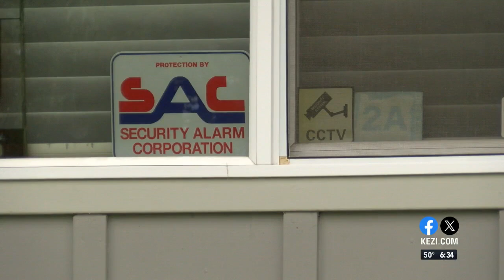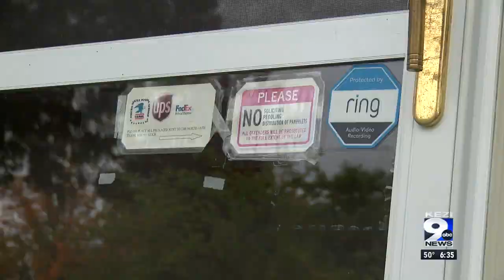Benton County Sheriff's Office plans operation prevent porch theft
Benton County Sheriff's Office is looking for volunteers to offer their porch for decoy packages.